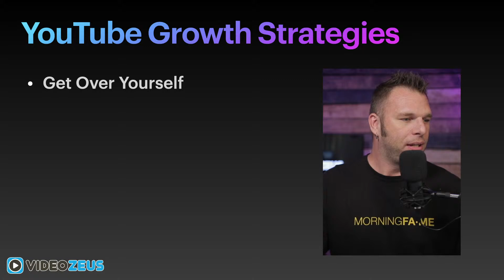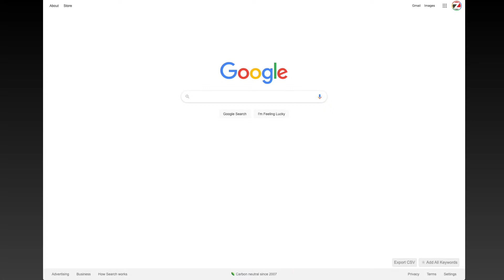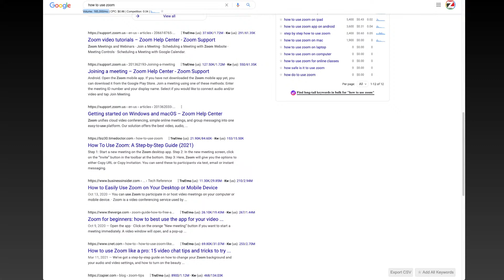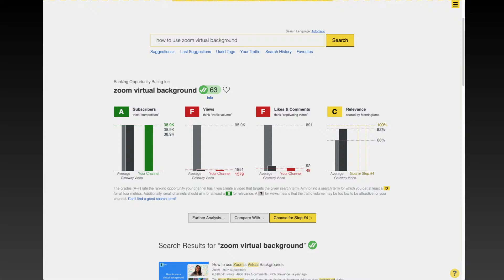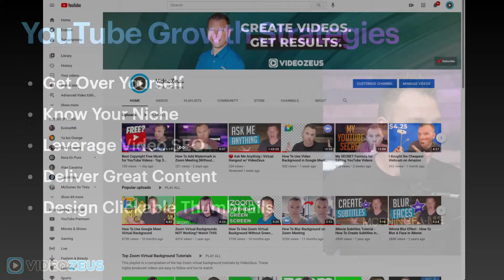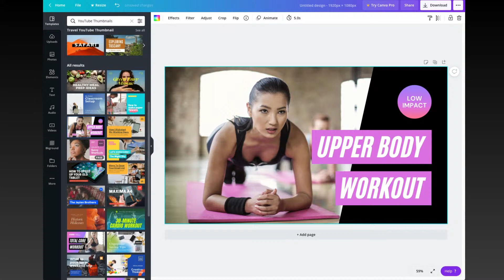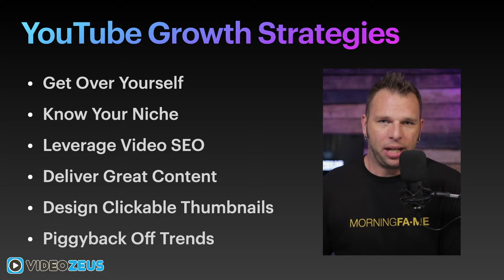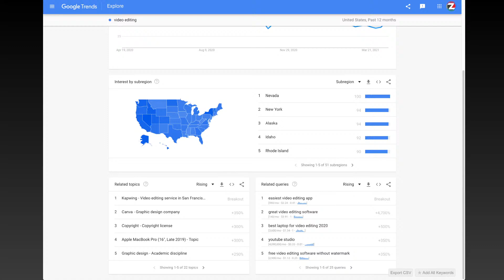How To Get 38,000 Subscribers on YouTube in 2021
In this video, you'll learn how to get more subscribers on YouTube in 2021 through proven strategies to grow your channel. I'm sharing what has worked for me. And if it worked for me, I know it can work for you too. This content originally aired live on YouTube and has been converted for playback.

Upgrade to a Kapwing PRO account today and save 10%!